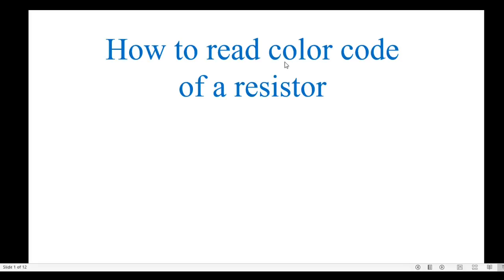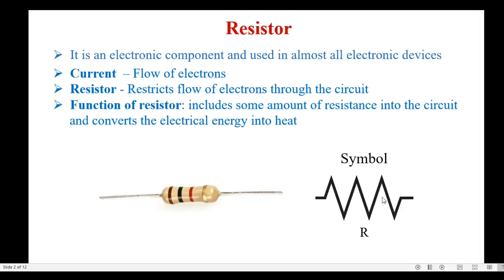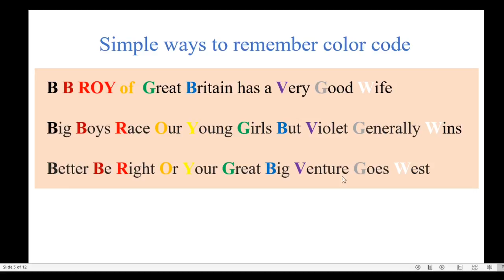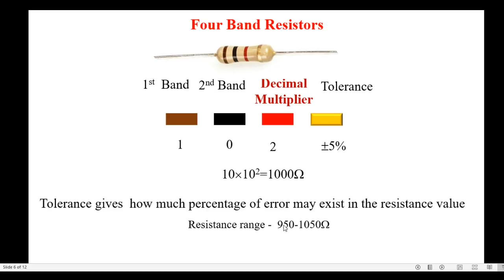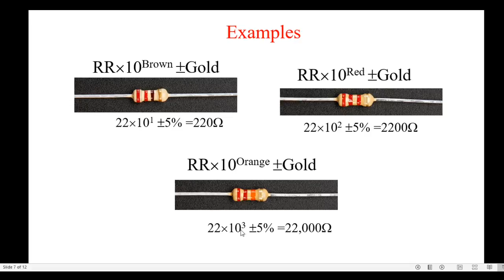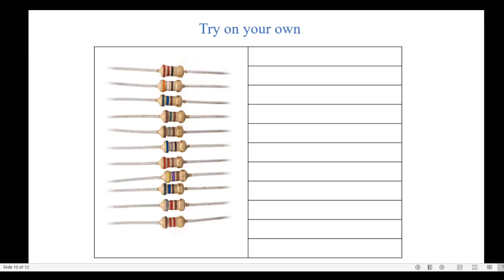How to read color code of a resistor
Find the resistance value using color code chart